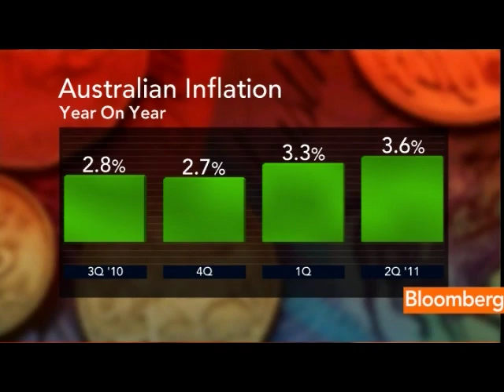HSBC's Bloxham Says RBA's Next Move Is `Up' on Rates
July 27 (Bloomberg) -- Paul Bloxham, the Sydney-based chief economist for HSBC Holdings Plc, discusses Australian inflation and the outlook for interest rates.
     He speaks from Sydney with Mark Barton on Bloomberg Television's "First Look."